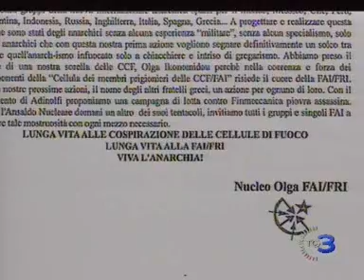Anarchici informali chi sono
La Federazione Anarchica Informale, che ha rivendicato l'attentato di Genova, è un'organizzazione anarco-insurrezionalista

che ha firmato molti atti eversivi come i plichi esplosivi spediti a istituzioni eurpoee, a varie ambasciate in Italia e

anche alla sede di Equitalia a Roma lo scorso dicembre. Servizio di Francesca Lagorio